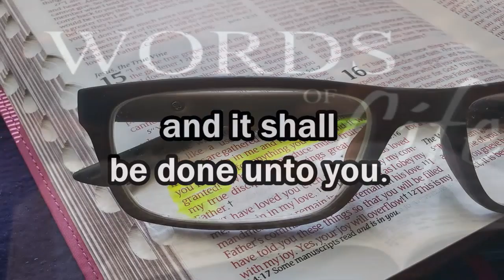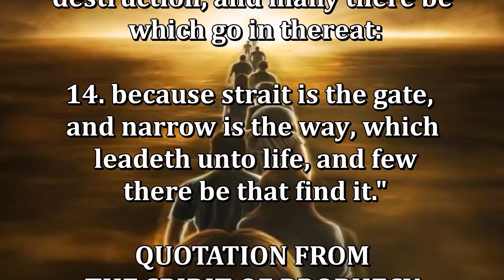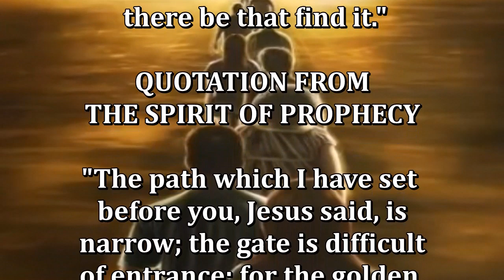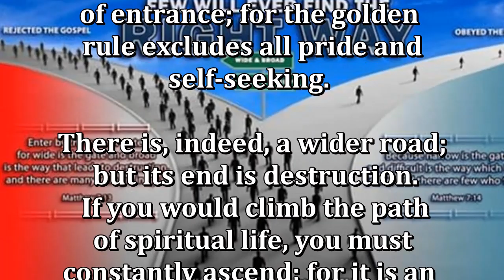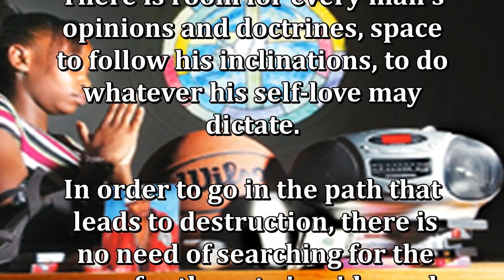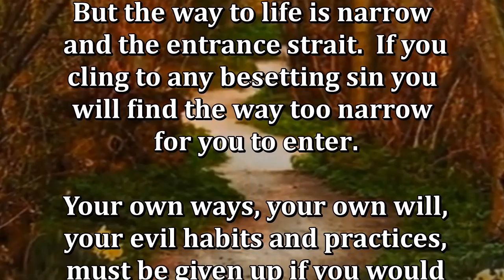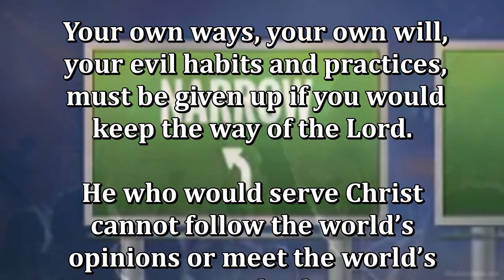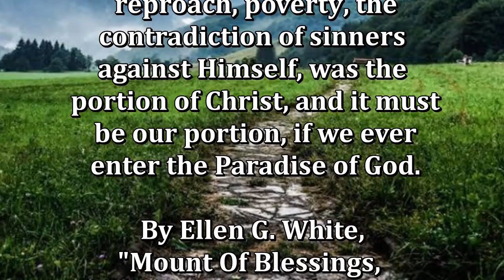Daily, Abiding in Jesus Christ by Cristuto Genobaga May 26, 2020